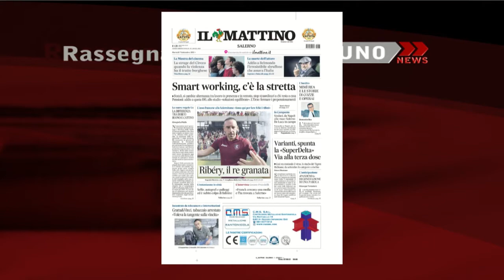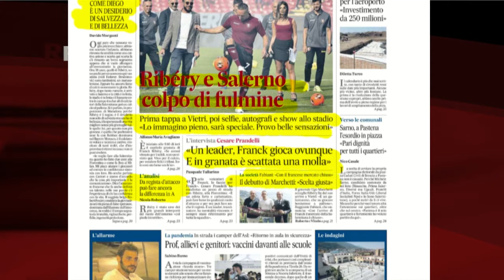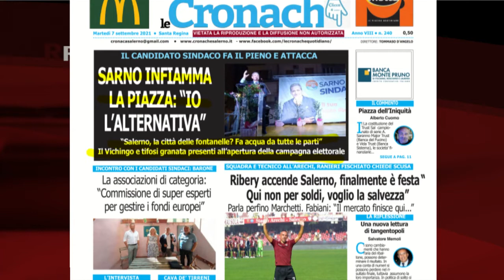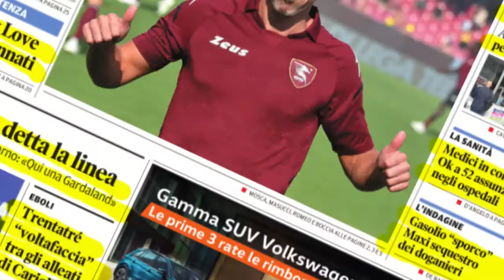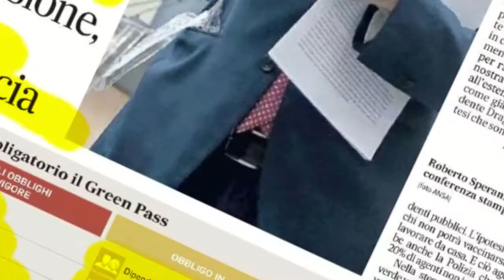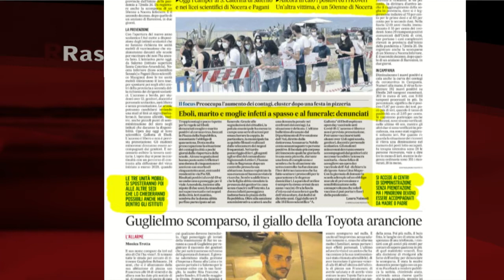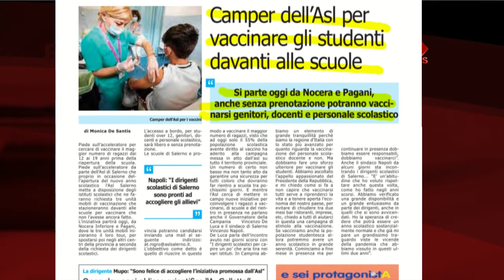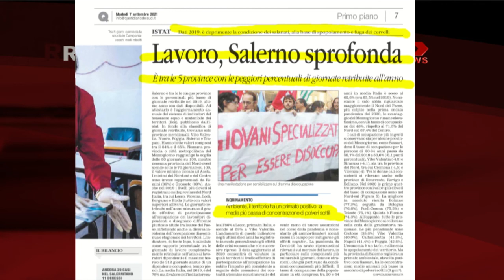RASSEGNA STAMPA 07/09/2021